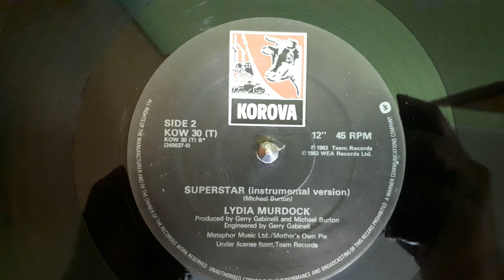Lydia Murdock – Superstar (Instrumental Version)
Label:
Korova – KOW 30 (T), Korova – 249637-0
Format:
Vinyl, 12", 45 RPM, Single
Country:
UK
Released:
1983
Genre:
Electronic, Funk / Soul
Style:
Disco